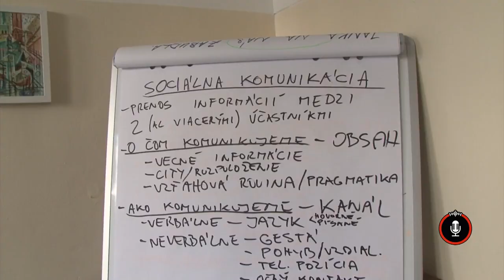24 podcast: Šanca na návrat pomáha väzňom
Šanca na návrat je národný projekt, ktorého hlavným cieľom je u odsúdených väzňov znížiť riziká sociálneho vylúčenia a zvýšiť ich kompetencie pri uplatnení sa na trhu práce. Jeho zámerom je aj zníženie rizika recidívy trestných činov. S projektovým manažérom Jakubom Ľorkom a garantkou projektu Zuzanou Valentovičovou sa rozprávala redaktorka TV JOJ Nicol Richterová.